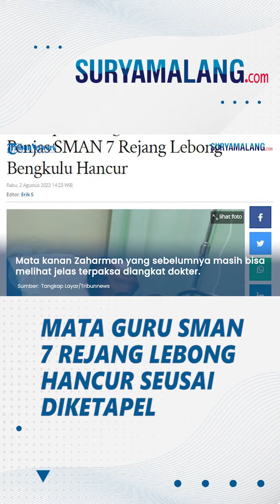Mata Guru SMAN 7 Rejang Lebong Hancur seusai Diketapel Orangtua Siswa, Cacat Permanen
VP: Niken

SURYAMALANG.COM - Nasib guru pendidikan jasmani SMAN 7 Rejang Lebong, Bengkulu, Zaharman (58) kini harus kehilangan mata kanannya.

Mata Zaharman sebelah kanan hancur seusai diketapel orangtua murid.

Zaharman diketahui telah menjalani operasi seusai peristiwa tersebut dan dinyatakan cacat permanen.

Mata kanan Zaharman yang sebelumnya masih bisa melihat jelas terpaksa diangkat dokter.

Sementara bola mata Zaharman sebelah kiri telah mengalami katarak.

Zaharman masih menjalani perawatan intensif di Rumah Sakit Ar Bunda Kota Lubuklinggau.

Kondisi Zaharman diungkap anak kandungnya, Ilham Mubdi kepada TribunBengkulu.com.

"Kondisi ayah Alhamdulilah sekarang sudah sadarkan diri, tapi mata ayah saya sisa satu lagi," ujar Ilham

"Dinyatakan cacat permanen mas karena hancur bola mata sebelah kanannya," terang Ilham, Rabu (2/8/2023).

Ilham berujar, dari hasil pemeriksaan, luka yang dialami mata kanan Zaharman sangat berat sehingga sudah tak berfungsi lagi.

Ilham mengaku ayahnya kemungkinan mengalami kebutaan permanen didua mata.

Mengingat saat ini mata kiri ayahnya telah mengalami katarak.

Sebagai informasi, Zaharman diketapel orangtua atau wali murid, Selasa (1/8/2023).

Zaharman tidak hanya mengalami penganiayaan dengan cara diketapel.

Namun ia juga sempat diancam menggunakan senjata tajam.

Kejadian tersebut bermula saat ia menegur atau menindak muridnya yang sedang merokok di belakang sekolah dan saat jam sekolah.

(Tribun-Video.com/ Tribunnews.com)